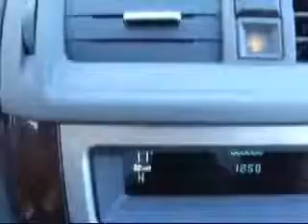2010 Ford Fusion Laconia NH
Irwin Toyota Scion Ford Lincoln Mercury

2010 Ford Fusion SEL
Engine: 3.0L V6
Trans: Automatic 6-Speed
Color: Pewter
Mileage: 26,144